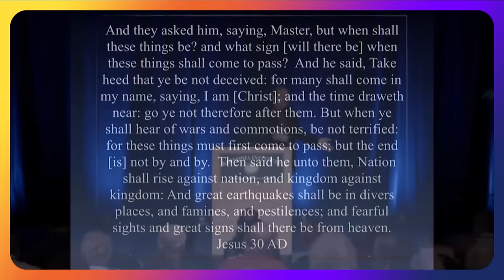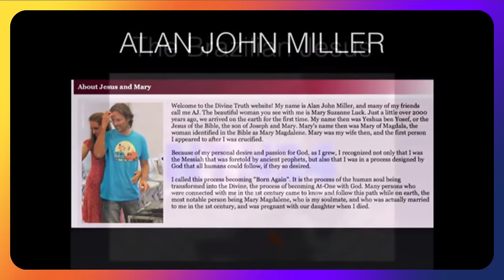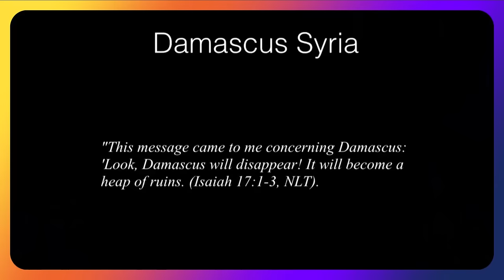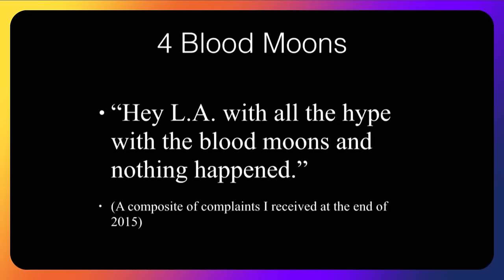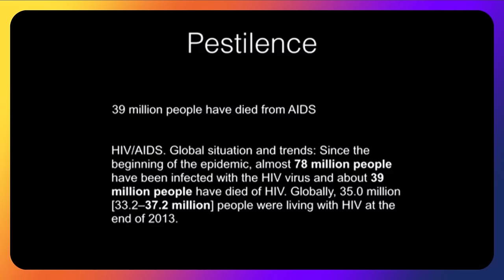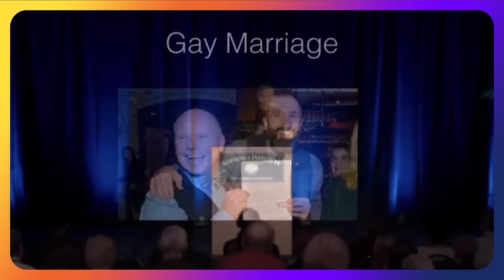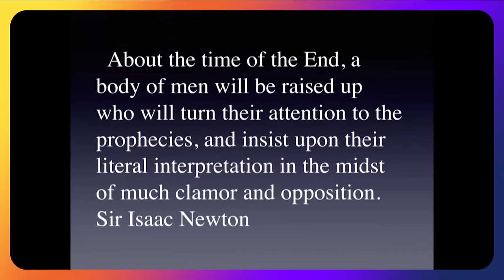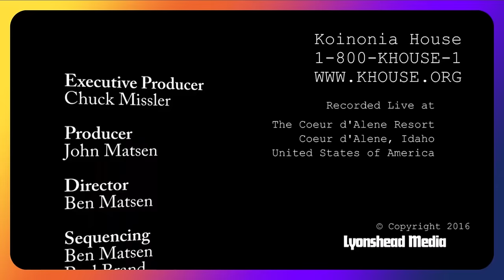LA Marzulli ❖ The Days of Chaos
2016 Strategic Perspectives Conference in Coeur d' Alene, Idaho - World events were intense 8 years ago, imagine how they are ready to pop in 2024!